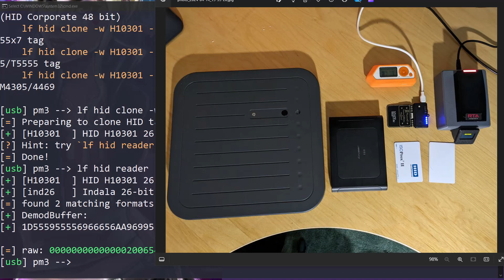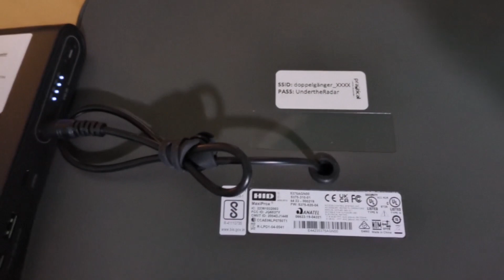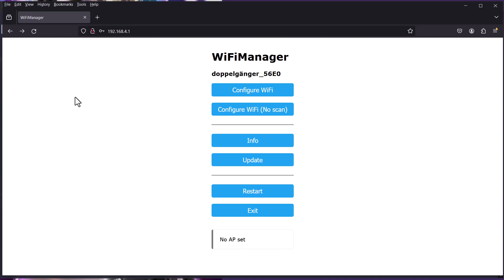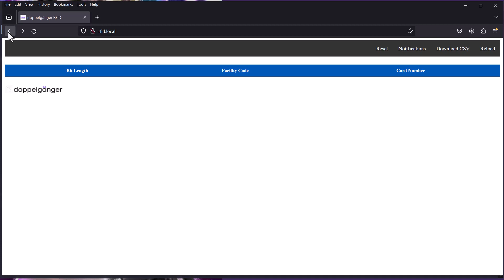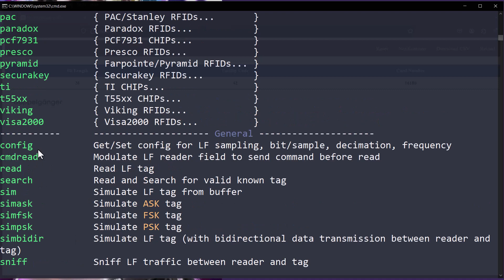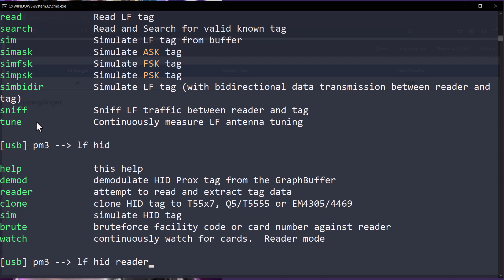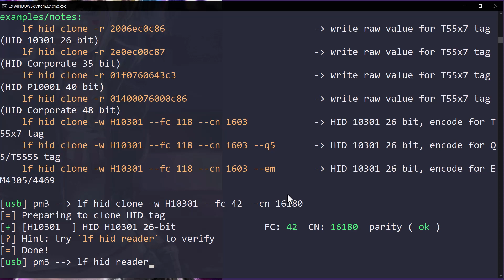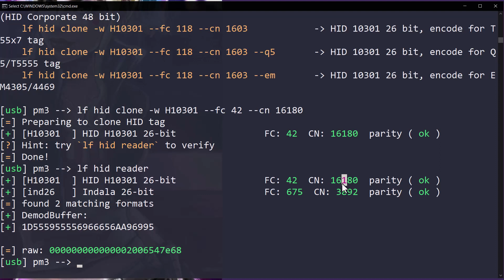Physical Access Control Attacks - Using Long Range Badge Readers and the Proxmark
This is an end to end walk through of attacking facility access control readers and gaining access to restricted areas on a redteam engagement. Using PEAK kit long range readers, and the proxmark3.